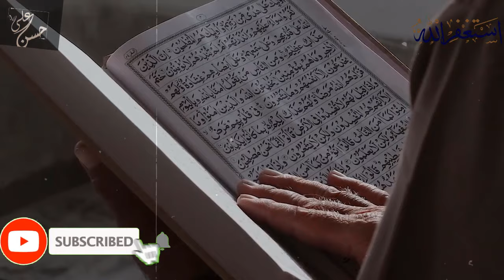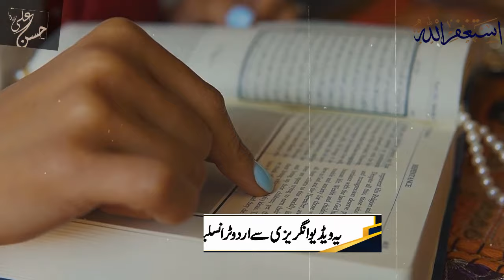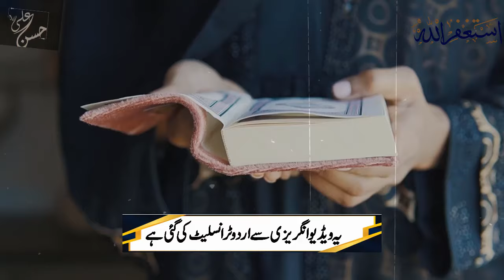Main Islam Qabool Krna Chahti Hun Magr Soor Ka Gosht Nahi Chor Skti Dr Zakir Naik